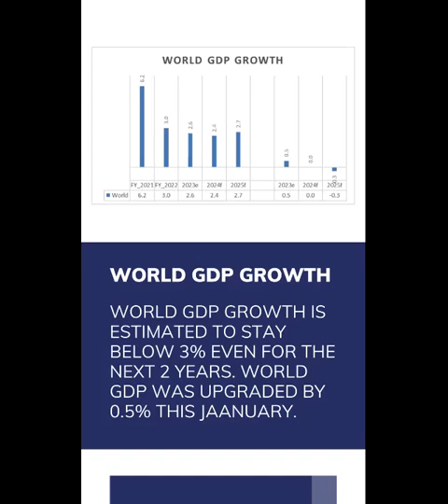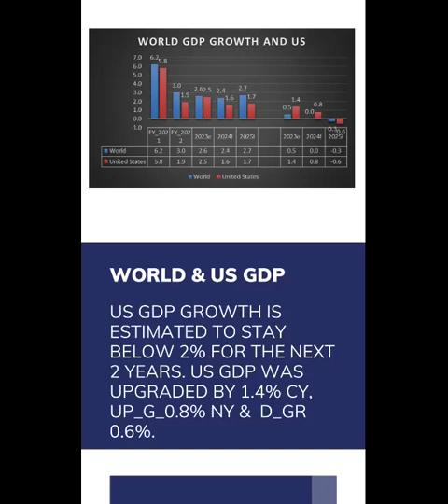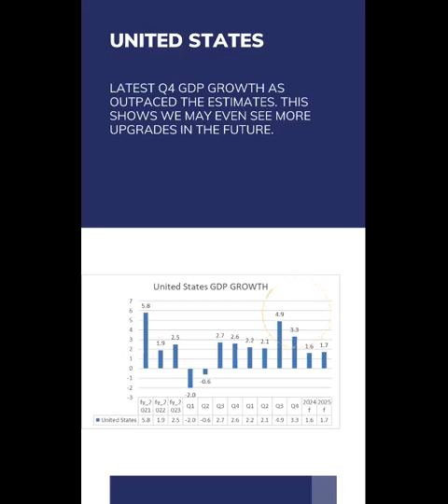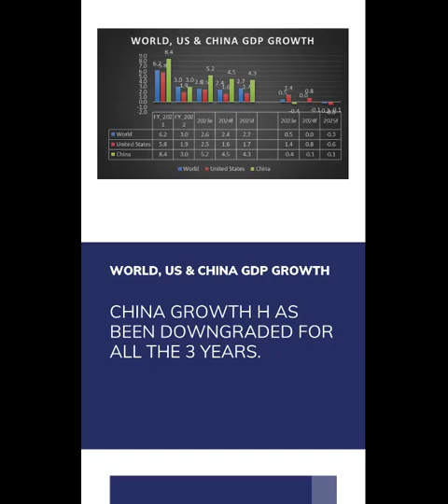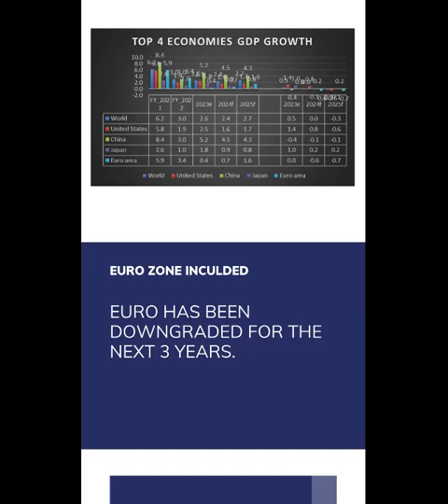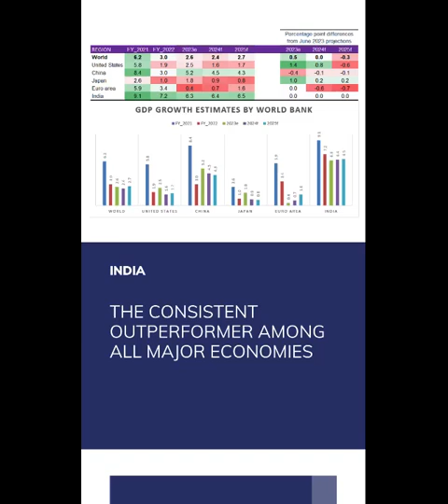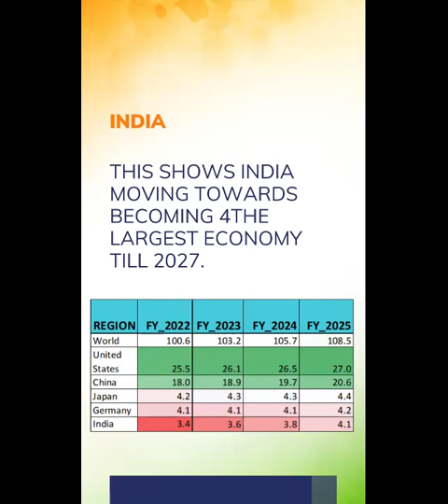Latest World & US GDP GROWTH 2023 @PROFITFROMIT